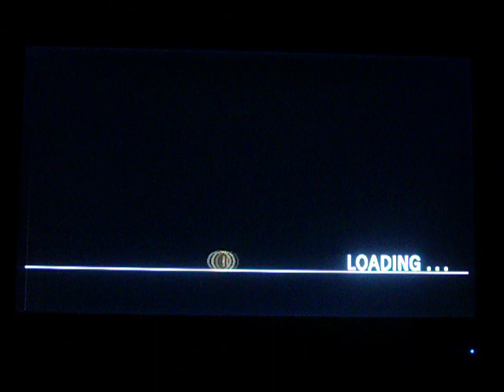Smash Court Tennis 2- Serena WIlliams Vs Daniela H.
Arcade mode using Serena Williams